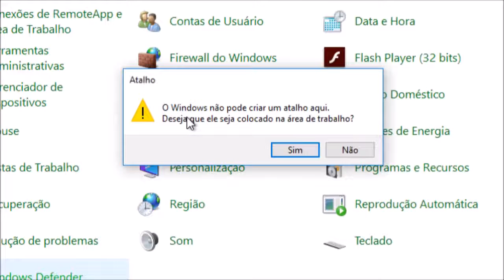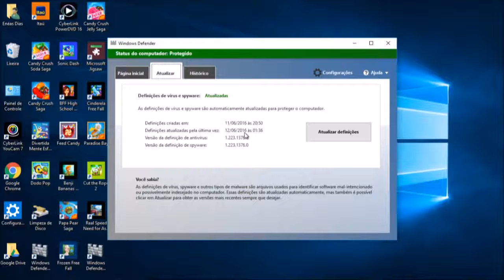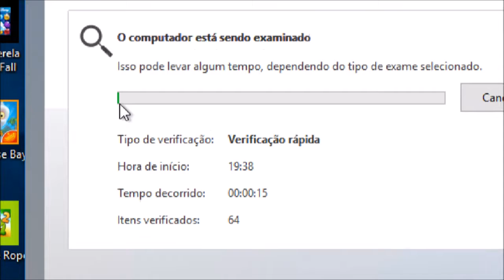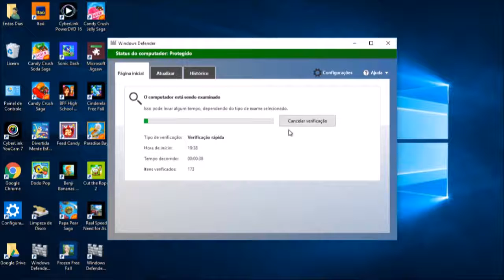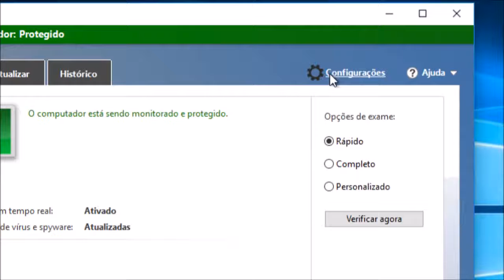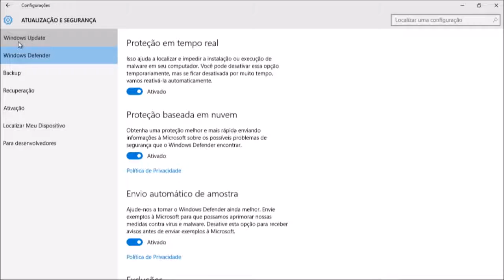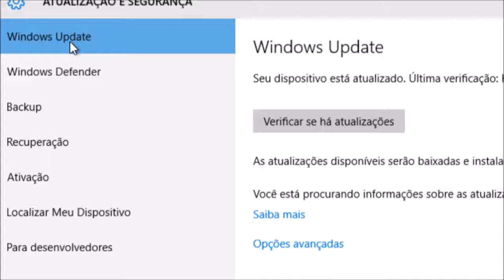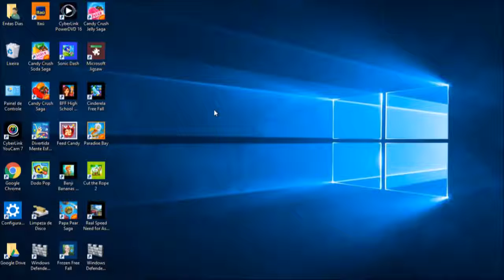Qual o Antivírus original do Windows 10 - não use antivírus pirata use o melhor